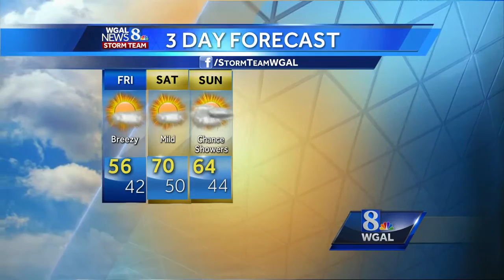Breezy and cool; Temps in the low 40s